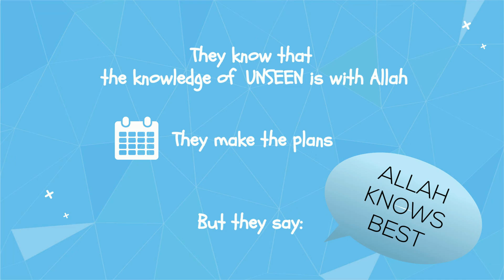Week 11 - The Advanced Civilization from Surah An Naml